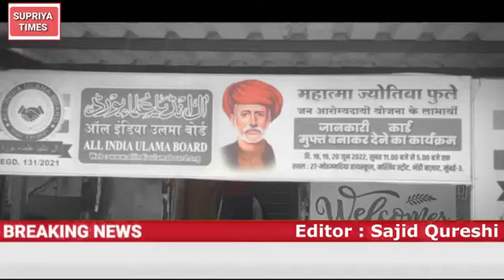Mahtama Jyoti bha phule scheme 2.5 lakhs Rs ka mediclaim orange card holders ko government degi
Mahatma Jyoti bha phule Jan Arogyadaayi yojna ke labhaarthi jaankari Card free banakar Dene ka karya karm 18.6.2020 Mohammadiya high school mein All India Ulama board ki taraf se rakha gaya.Arif Memon Bapu Mumbai President,Vice President Mumbai Abdul Rahim Patni Shoeb Khatib General Secratary Javed Paloba Imran Ghoghari lala Siddiqui Rakhiwala Yasmeen Lulania Zulekha Shaikh Dr.Mariyam sabne isme yogdan Kiya.